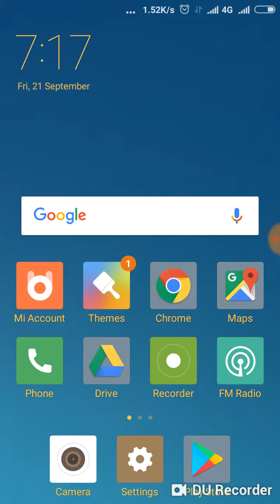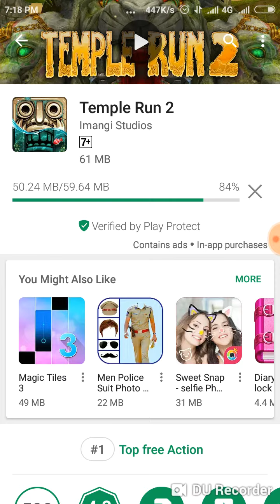How we can use Play Store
I want to tell the people about this video that after seeing this video you can easily operate the Play Store and download different games and enjoy them